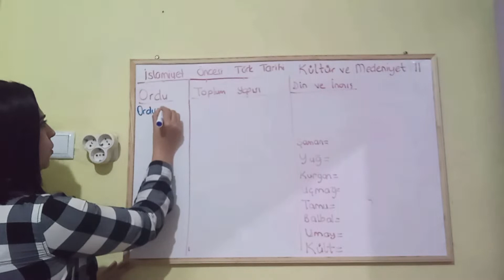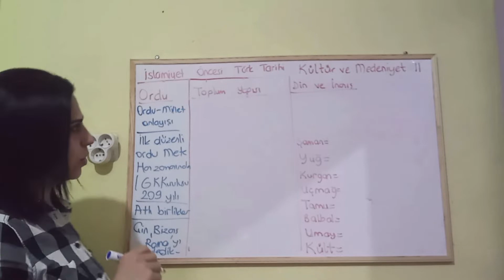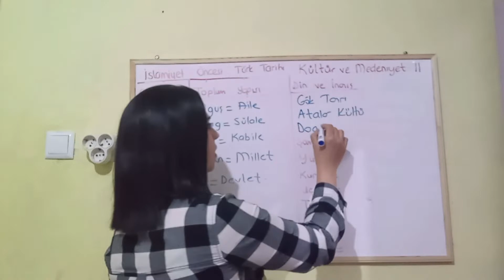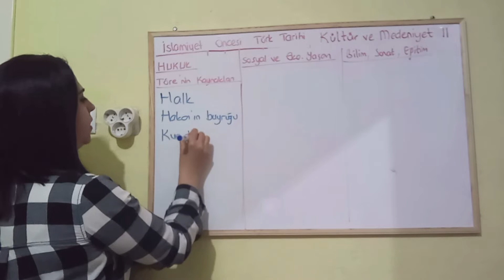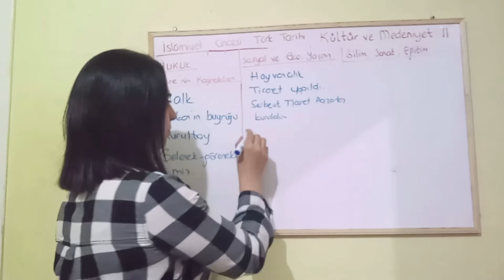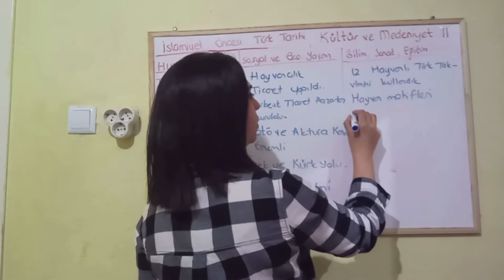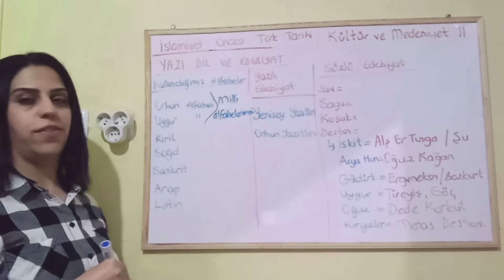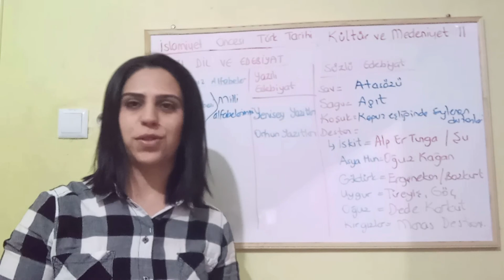TYT TARİH-İSLAMİYET ÖNCESİ TÜRK TARİHİ KÜLTÜR MEDENİYET -II-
Merhaba arkadaşlar. Ben Songül Bu dönemde beraber olacağız. Ders konu anlatımları, soru çözümleri, çıkmış soru çözümleri ve zoom bağlantıları ile birlikte olacağız. Süper bilgilerin olduğu ders notlarımla anlamadığımız konu, çözemediğimiz soru kalmayacak. Üniversiteye birlikte hazırlanıp, adımlarımızı sağlam atacağız. Her türlü fikre açığız. İsteyen arkadaşlara ders notlarımızı da paylaşacağız. Sizler için en iyisi olana kadar. Sevgiyle kalın. Videolarda görüşmek üzere.

Kanalımız:  @MimarhaneM
İnstagram Hesabımız: @mimarhanemegitim

Fizik TYT-AYT
Fen LGS
Biyoloji TYT-AYT
Kimya TYT-AYT
Matematik TYT-AYT
Matematik LGS
Sosyal Bilgiler LGS
Türkçe LGS